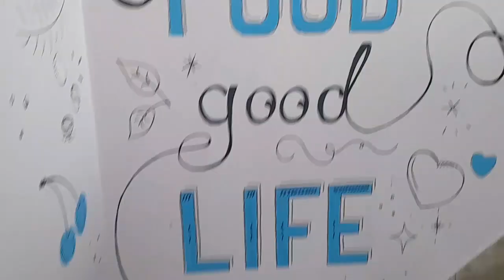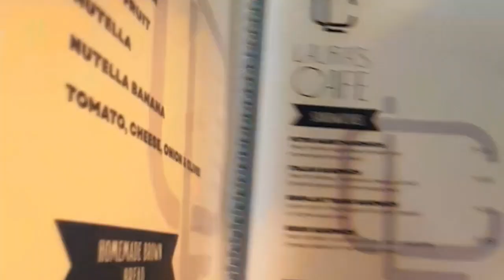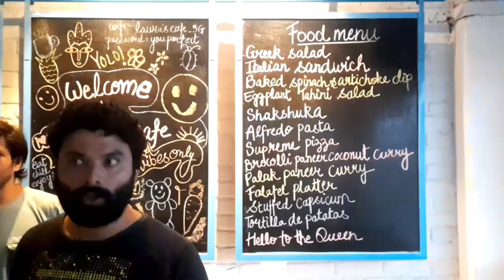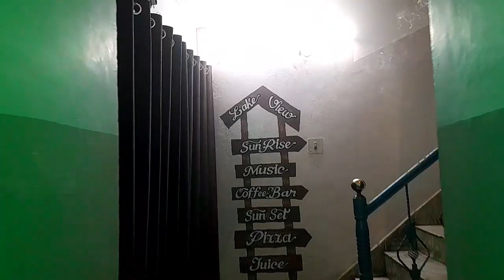Pushkar mein khaya Italian Sandwich🥞🥪|Lake view Cafe|Laura'sCafe|Spanish food pushkar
Hey Everyone,
we came to visit pushkar again , this time we visited Laura's Cafe and bring a new vlog in pushkar series.

lovely and affordable food in affordable price. Best Spanish food in pushkar we tasted yet .

Music Credit